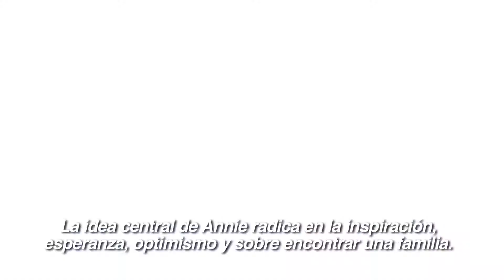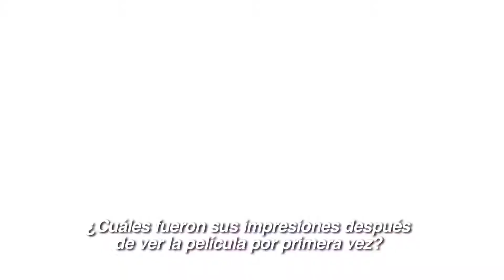Cameron Diaz y Jamie Foxx en Exclusiva por Annie / CinemaMóvil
Tuvimos la oportunidad de entrevistar en exclusiva a la bella actriz Cameron Diaz y al gran actor Jamie Joxx acerca de su participación en el remake de Annie.